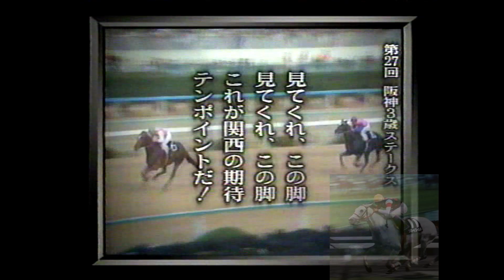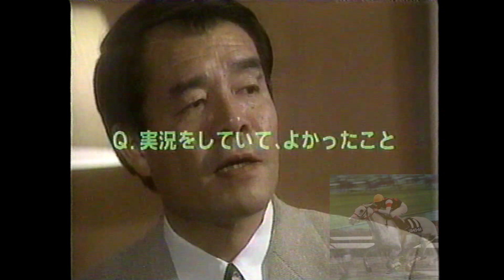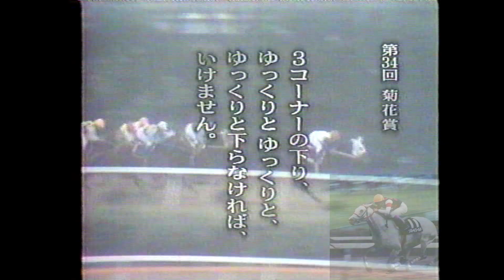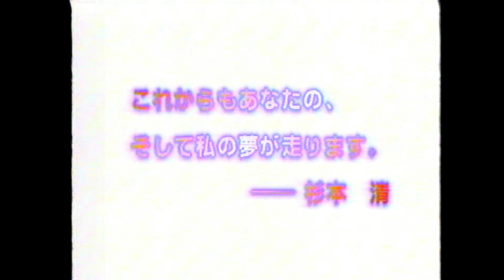1996 杉本 清アナウンサー 「杉本節30年」